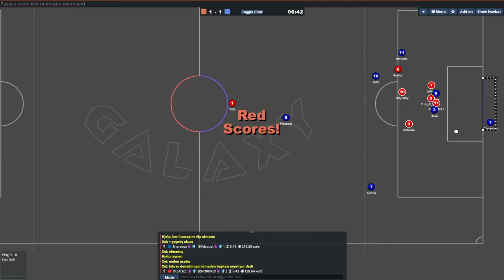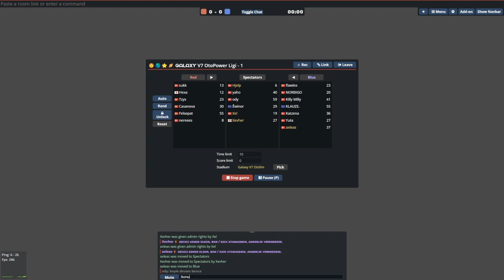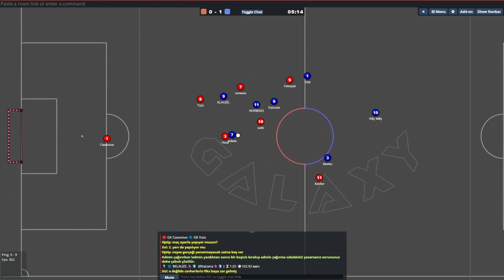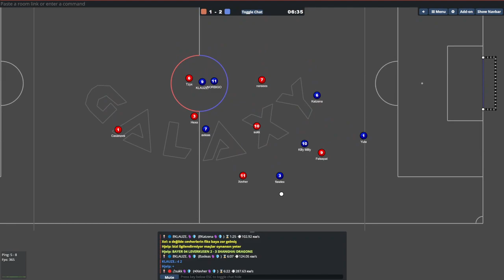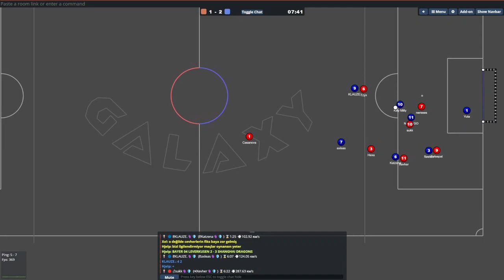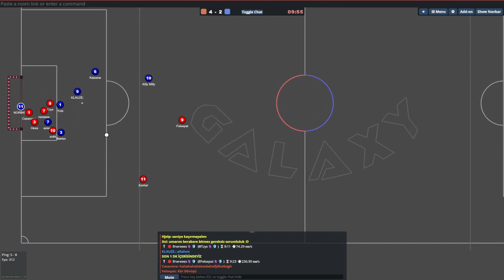Bayer 04 Leverkusen 6-4 Shanghai Dragons - Spikerli | Galaxy V7 Otopower Ligi 1. Hafta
Galaxy V7 Otopower Ligi 1. Hafta

Bayer 04 Leverkusen 6-4 Shanghai Dragons maçı tekrarı